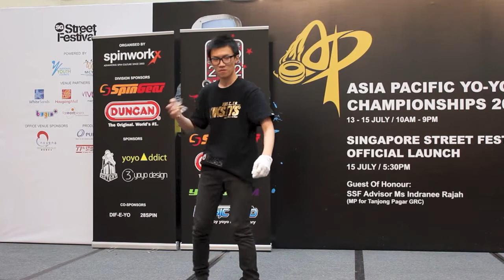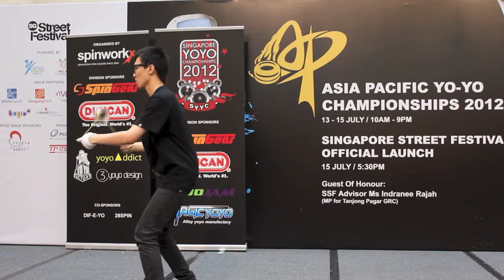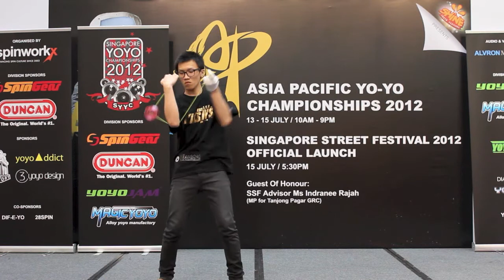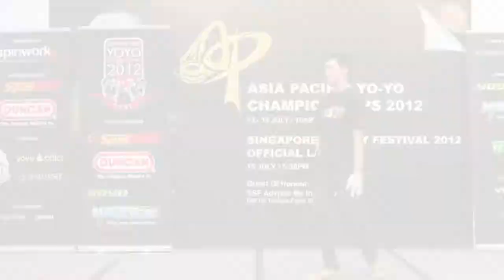AP12: 4A Finals 3rd - Lam Yan Ting (HK)